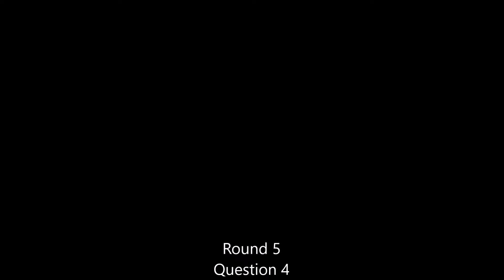Gozilla Media Trivia Nights (Week of February 1st, 2022)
Welcome to February 2022! Watch the video above for your free answer for the night.

Plus great events at Dog Haus on Tuesday Tipsy Moose on Wednesday and Across The Street Pub on Thursday

If you love podcasts, videos, sports, movies, athletes, entertainment and more then Gozilla Media is your place!